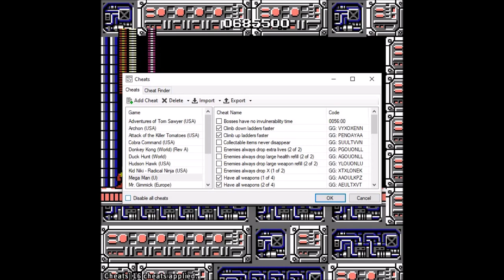Mega Man I (NES Longplay #0020)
DESCRIPTION: Mega Man was built by scientists Dr Light. The Evil Dr Willy is up to his Evil Antics. This game features 6 of Dr Willys own robots to battle each stage and defeat Dr Willy and save the day. Use Mega Man's Powers to defeat him! Each Stage as completed, You can obtain Weapons for Mega Man to battle enemies.
The Following Weapons Are:

Mega Buster (P)
Thunder Beam (E)
Fire Storm (F)
Super Arm ( G)
Hyper Bomb (B)
Ice Slasher (I)
Magnet Beam (M)